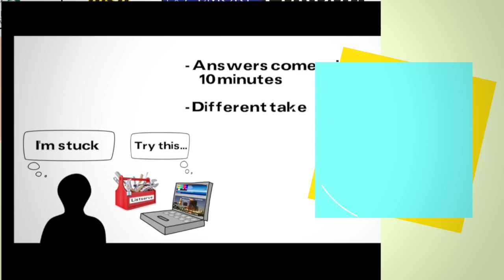What is AHECTA?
What is AHECTA? We are all things video in higher education!